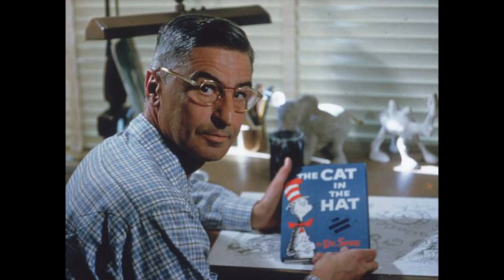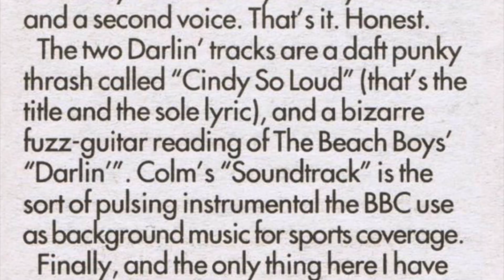Daft Punk Breaks Up - 3/4 Taco News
You're watching TACO NEWSDAY with your host, Mr. Marin. This is a kid-friendly news channel. Taco Newsday covers odd stories, famous birthdays, wacky holidays, world records, and much more.

In this episode: Farewell Daft Punk, Guinness World Record, National Poundcake Day, Grammar Day, Hug a GI Day, and Sons Day

This day in history: Presidential inaugurations used to be March 4th

Birthdays: Today is MY son’s b-day! HB Noah!, Dr Seuss &  Read Across America Day (3/2)

Questions:
1 What is your favorite song from Daft Punk?
2 Would you eat Green Eggs and Ham?!

The content of this Taco Newsday video is put forth as information only, and its creators make no claims, promises, or guarantees about the accuracy, completeness, or adequacy of the information, procedures, and instructions contained therein. Taco Newsday, and its creators of this content, expressly disclaim liability for errors and omissions that any viewers of the Taco Newsday videos might declare to exist in the information as presented. No liability exists or can be ascribed to this content creator in the event of an accident or injury that might occur as a result of improper application or understanding of the procedures and information contained in this video.